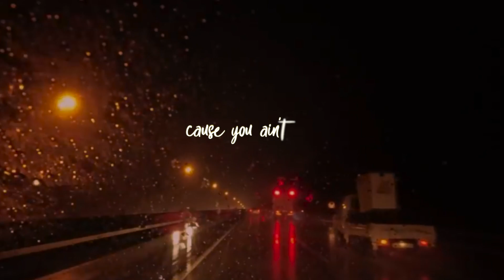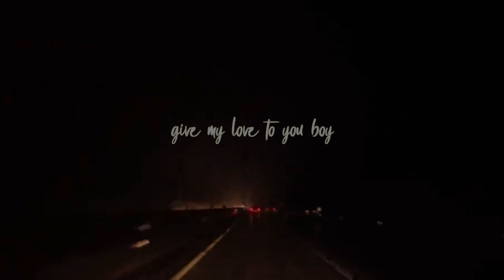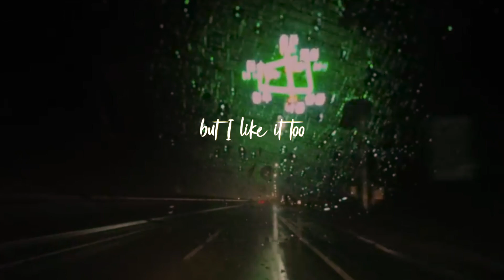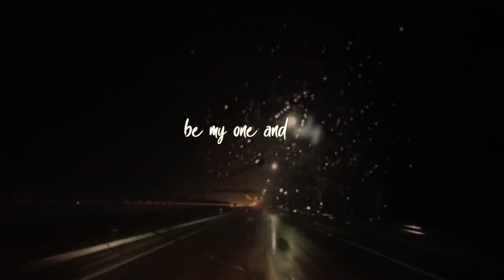Brian Cade - Deserve It ft Nike Reign (Lyric Video)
Brian Cade - "Deserve It" ft Nike Reign // Out Now